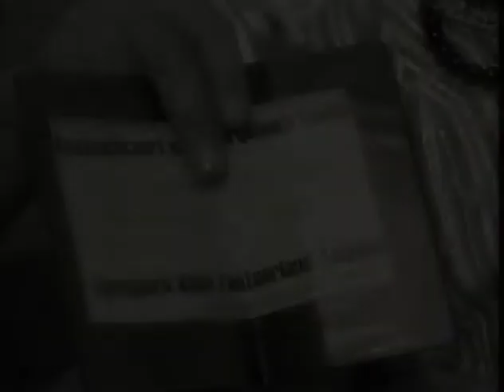Polygoon journaal - Speelpark Klein Zwitserland 2004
Een uitgestrekt avonturenpark met ontdekkingsbos voor heel veel zorgeloos speelplezier. Met grote speeltuin en tal van extra's, zoals een waterspeelplaats, een zintuigenpad, een golfbaan en vele extra evenementen. Het kan niet missen: in Klein Zwitserland beleven kinderen en ouders een actieve, speelse en avontuurlijke dag, midden in het groen!